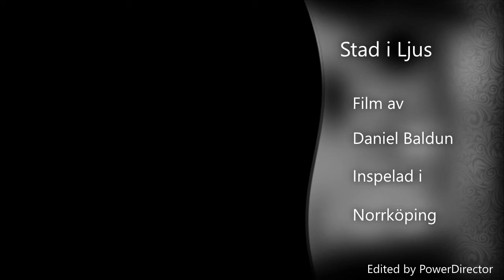Stad i Ljus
Film av Daniel Baldun
Inspelad i Norrköping